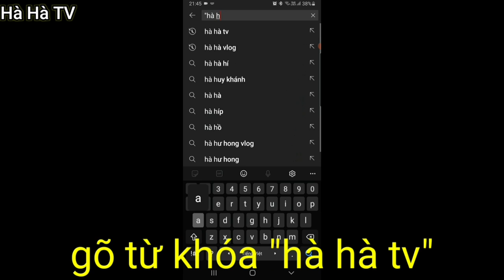Chia sẻ cho anh em mới chạy TAXI kiếm khách như thế nào? | Hà Hà TV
Clip chia sẻ cho anh em tài xế mới vào nghề lái taxi nha.

Cô dì chú bác anh chị em có đi du lịch ở Phan Thiết, cần taxi tham quan ăn uống cứ gọi em ạ. Em tên Hà, chạy taxi trong Thành phố Phan Thiết.

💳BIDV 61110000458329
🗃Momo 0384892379